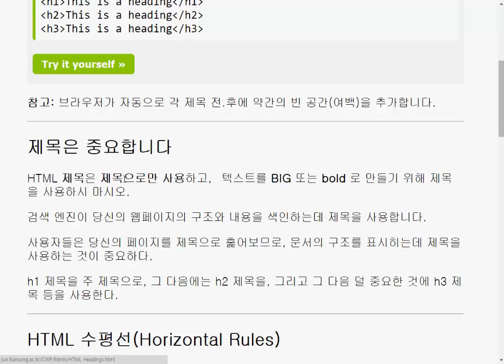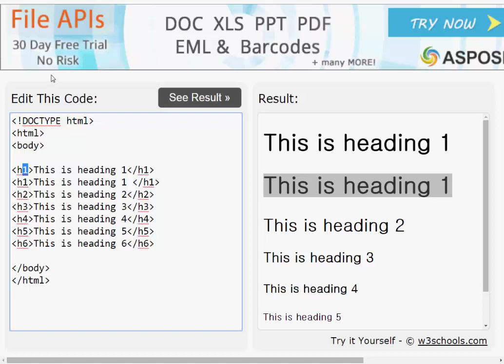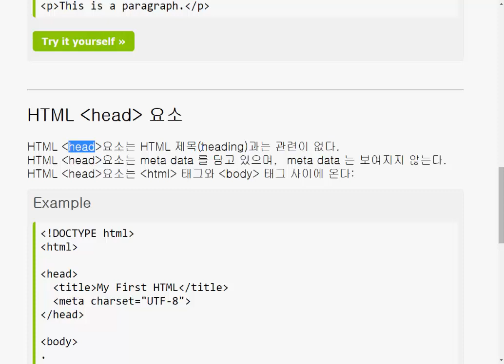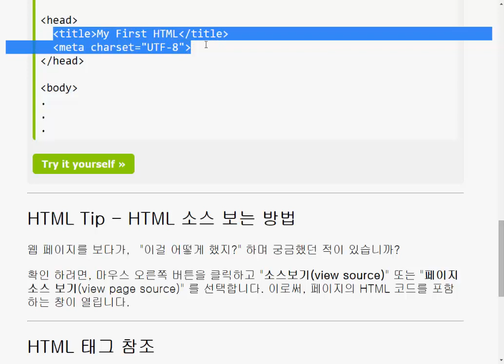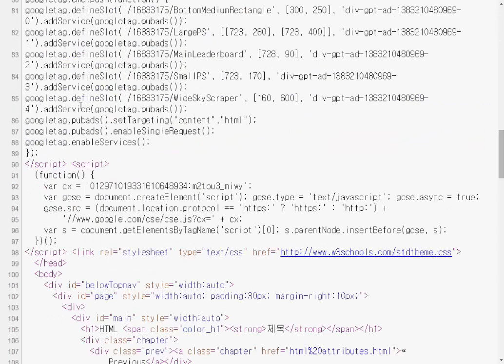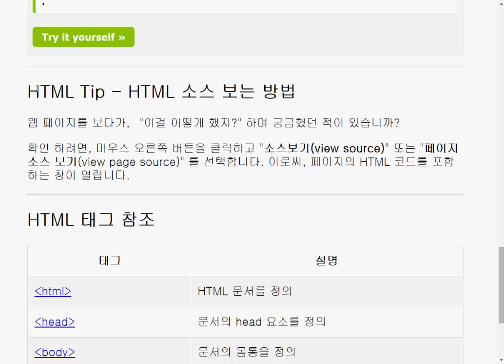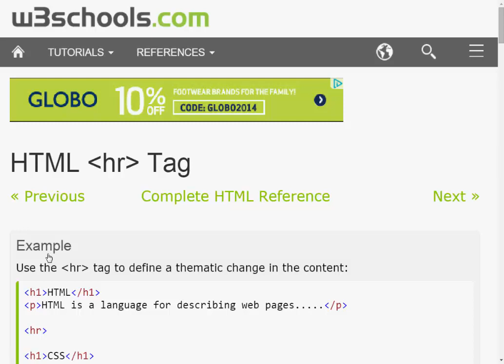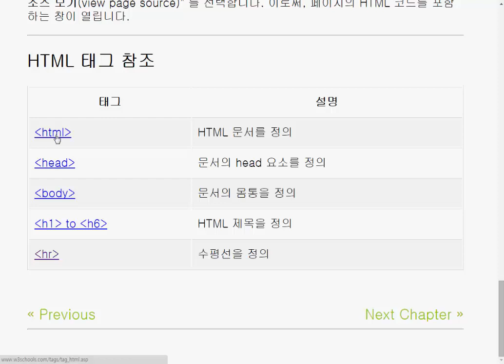HTML 06 Head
HTML Head